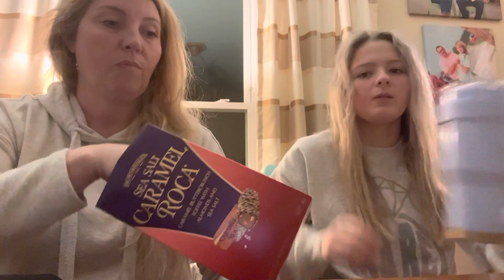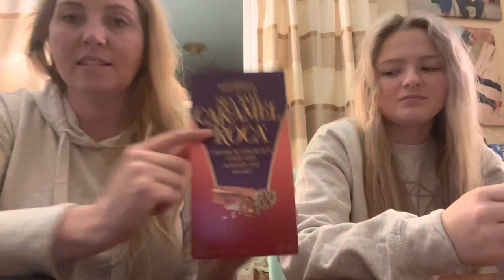BeActive sciatica brace review & Fireball candy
Ava & I reviewing Fireball Whiskey candy & Caramel Roca.  The best part is what I’m going to share with y’all that has helped heal my foot pain by about 90%.  There were nights of pain that I considered going to the ER until I found this gem!  This changed my life bc I for real wanted to cut my foot off.  BEACTIVE Plus Acupressure System - Sciatica Pain Relief Brace For Sciatic Nerve Pain, Lower Back, & Hip - Be Active Plus Knee Brace With Pressure Pad Targeted Compression For Sciatica Relief - Unisex